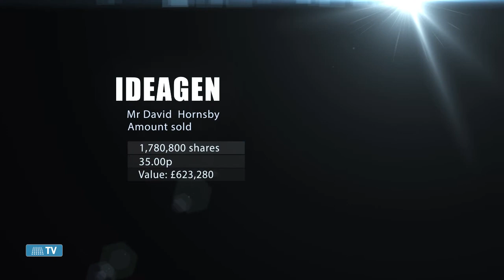Director Dealings 20th April 2015